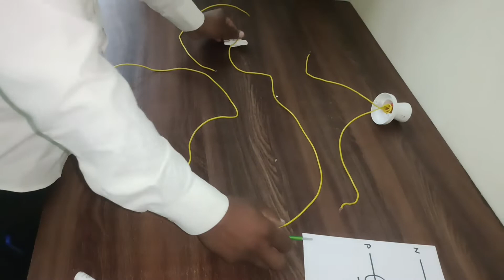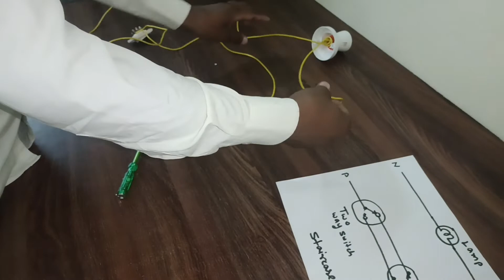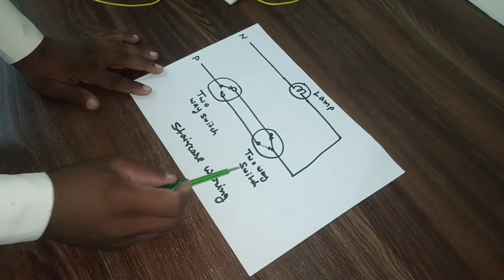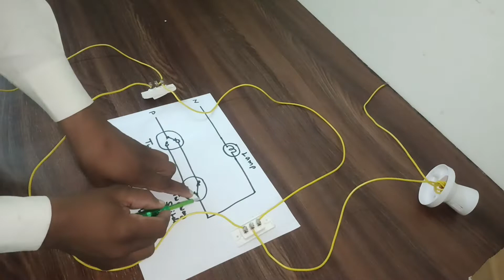staircase wiring ।। sidhi ki wiring